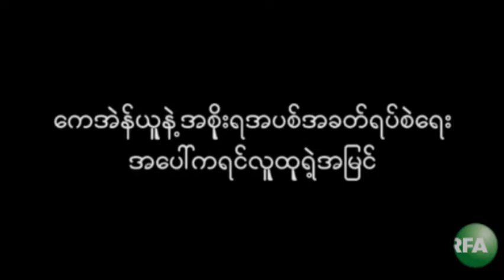RFA Karen TV Program, Feb 2nd week, 2012